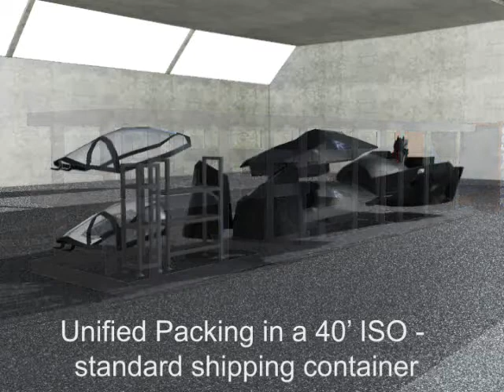EDM - Ejection System Maintenance Trainer